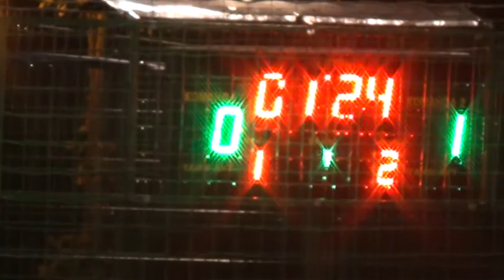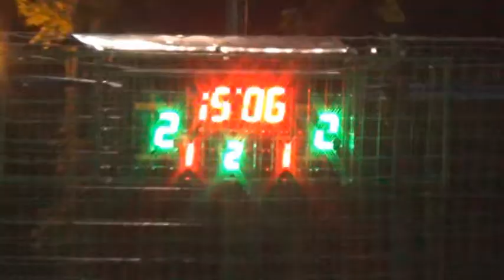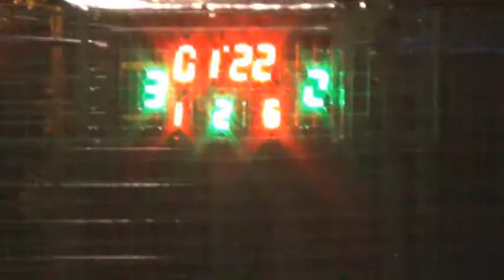10 КХ 3 1 8Buvette КлубНичка